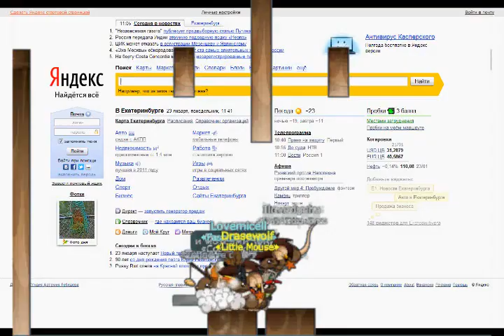Мыши(отредактированная версия) Transformice.com